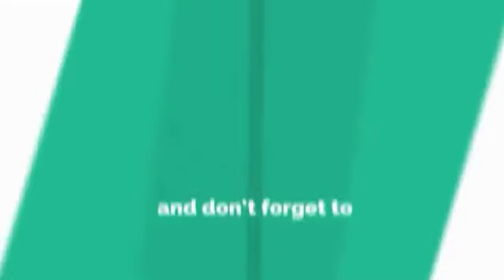Tere Viyog Nu🔸Surjit Patar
Tere Viyog Nu
Artist
Surjit Patar
Album
Birakh Jo Saaz Hai